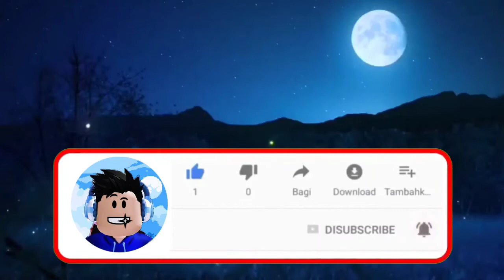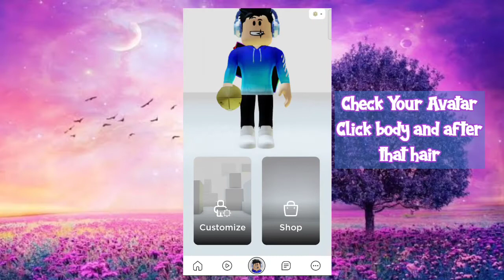FREE ITEMS! How To Get Wavy Brown Curls With Pink | Roblox